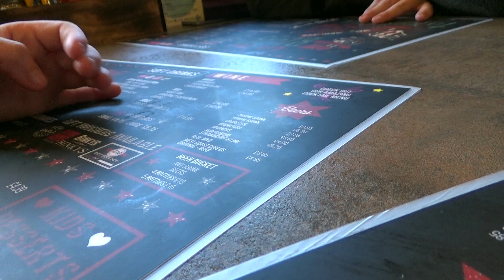GIANT SUNDAY DINNER!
In this Vlog we go out for Sunday Dinner & more...